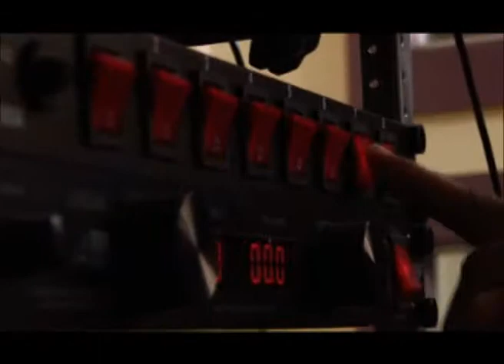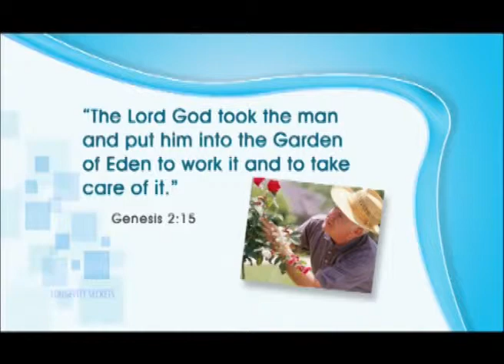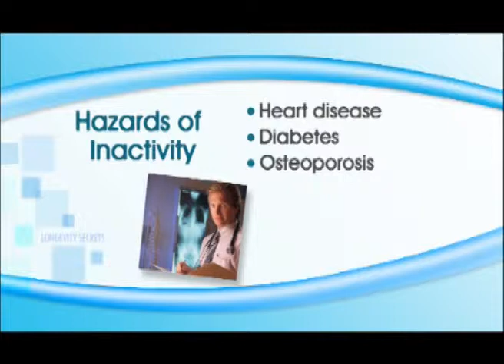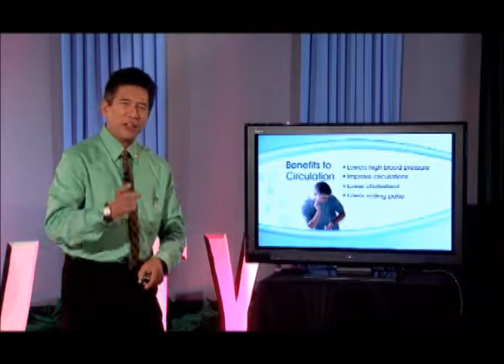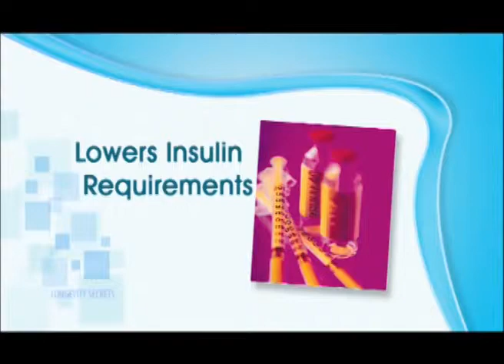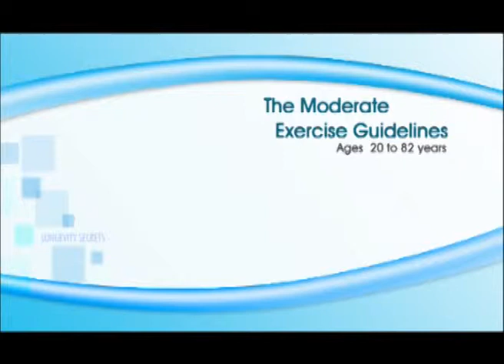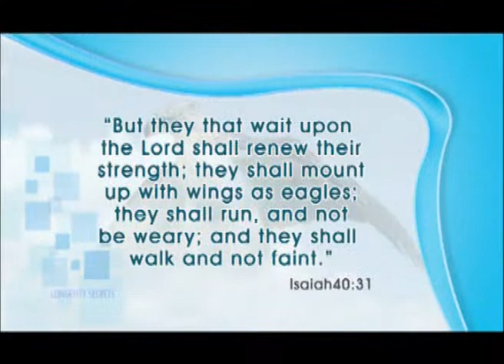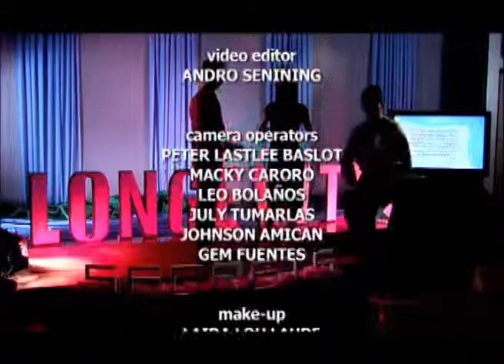Longevity Secrets - "Exercise"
Topic: Exercise
Hosts: Dr. Blecenda Varona / Dr. David Varona
Co-hosts: Mark Varona / Weanne Myrrh Estrada